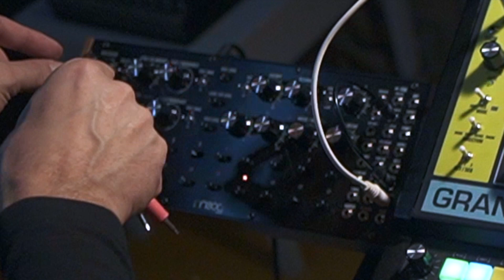Moog Grandmother & DFAM : A Perfect Combination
cheerzz for likes & subscribes !
Alexander Spree (dr.spre)
Berlin hardstyle here : analog Techno Session with Moog DFAM ! strictly live & dawless ! The Nightingale's Song About Love And Devotion At Berghain
& here : Moog DFAM Drum Synthesizer dreht durch und wird zur TECHNO CHAOS MASCHINE ! Durch simple Eurorack Module